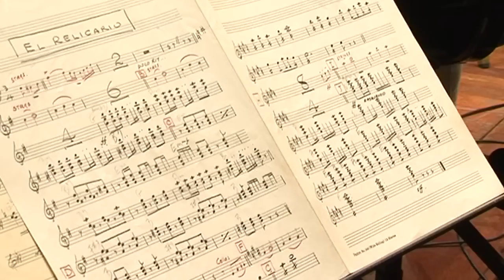Live Concerts, theatre show multi camera set up by Animal Tracks Productions Ltd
Having a vast experience in live television broadcasting, Animal Tracks' production team is the perfect and trusted choice to set up the multi-camera, vision mix and show call your concerts or theatre shows.

We provide the following all in HD or SD, 50 or 60i or p with ISO record in Apple Pro-Res or tape decks:
HD Cam studio cameras
Crane
Steadicam
Remote controlled cameras
Panasonic 8 Channel HD Vision Mixer

Animal Tracks can produce any material, animation or graphics to be displayed on screens and can advise and help with set design, lighting and sound.

Our creative video editors have many years of experience in editing music and shows and we offer a full HD after the event video editing and Blu-ray / DVD production and duplication.